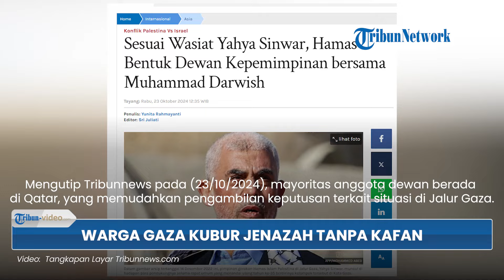Hamas Bentuk Dewan Kepemimpinan Baru: Muhammad Darwish Pimpin Strategi Pasca Yahya Sinwar Tewas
TRIBUN-VIDEO.COM - Hamas mengumumkan akan membentuk Dewan Kepemimpinan untuk menggantikan Yahya Sinwar, Kepala Biro Politik yang gugur.

Dewan tersebut dipimpin oleh Muhammad Darwish dan terdiri dari Khaled Meshal, Khalil al-Hayya, Zaher Jabarin, serta Nizar Awadallah.

Pembentukan dewan itu mendapat restu dari Sinwar sebelum kematiannya, sebagai langkah untuk meneruskan kepemimpinan Hamas.

Mengutip Tribunnews pada (23/10/2024), mayoritas anggota dewan berada di Qatar, yang memudahkan pengambilan keputusan terkait situasi di Jalur Gaza.

Dewan tersebut diharapkan memiliki kekuasaan strategis, terutama setelah kehilangan banyak anggota Biro Politik.

Meskipun begitu, Hamas belum merilis pernyataan resmi tentang penerus Sinwar.

Perlu diketahui, Yahya Sinwar gugur dalam pertempuran dengan tentara Israel pada (16/10/2024).

Ia tewas setelah bentrokan dengan tentara Israel yang menyerangnya di sebuah rumah tempat ia bersembunyi.

Tentara Israel melepaskan tembakan, melemparkan granat, dan menggunakan drone untuk mengejar Sinwar.

(Tribun-video.com)

Artikel ini telah tayang di Tribunnews.com dengan judul Sesuai Wasiat Yahya Sinwar, Hamas Bentuk Dewan Kepemimpinan bersama Muhammad Darwish,

Editor: Sri Juliati

Program: Tribun Video Update
Host: Anggraheni Widya Witari
Editor Video: Erik Pratama
Uploader: Tri Hantoro